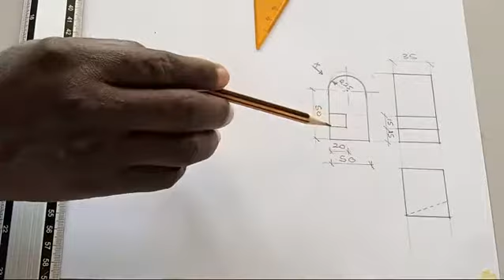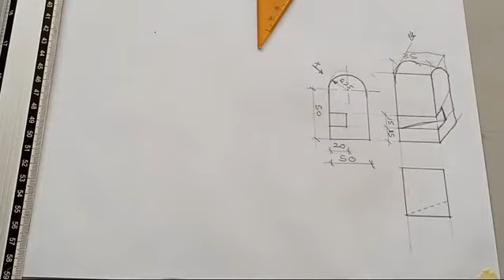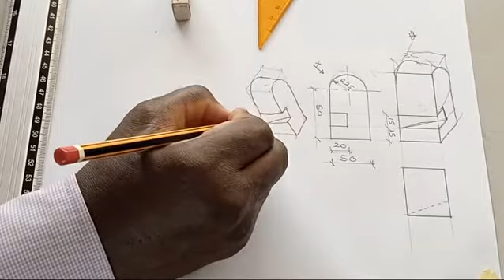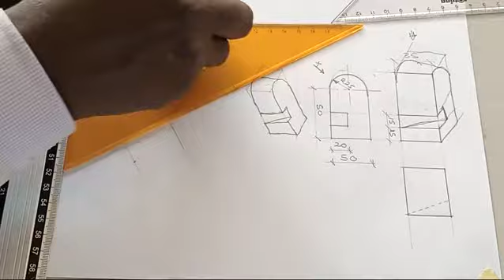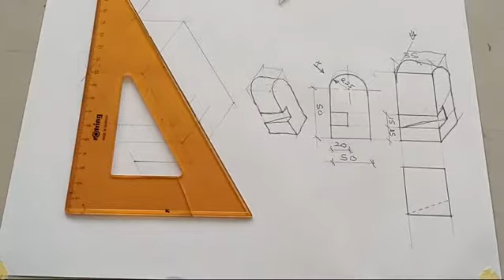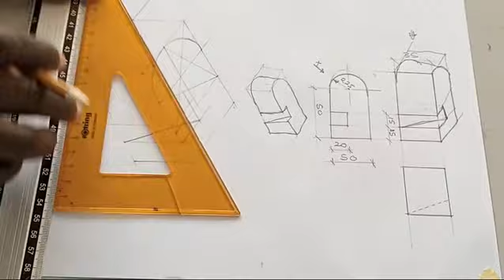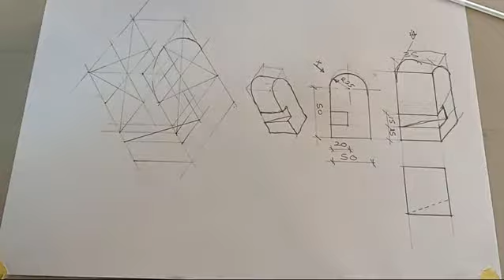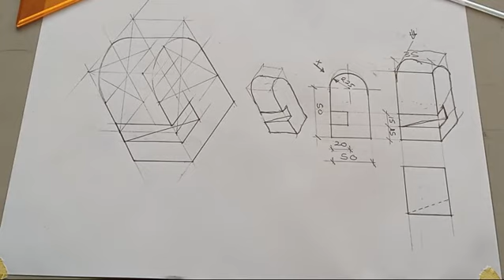ISOMETRIC PROJECTION PROBLEM 7